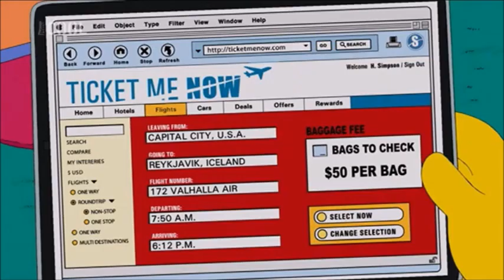Neznámá pařížská hudba IV. + přídavek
"Sága o Carlovi - The Saga of Carl Carlson"
0:00 - 0:06 hudba hraná při pohledu na schody, po nichž Homer nemíní vyjít
0:07 - 0:18 hudba hraná během reklamy
0:19 - 0:33 "Unknown Paris Music" IV. (III., viz zde: V., viz zde
0:34 hudba hraná po té, co Carl pořád nepřišel s těmi penězi
0:35 - 0:44 "Four Best Friends" by Homer Simpson, Lenny Leonard & Carl Carlson
0:45 - 0:53 hudební doprovod během balení si na cestu na Island
0:54 - 0:58 hudba hraná na začátku scény v letadle
0:59 - 1:05 hudba hraná na začátku scény, kde tři chlapi hledají Carla